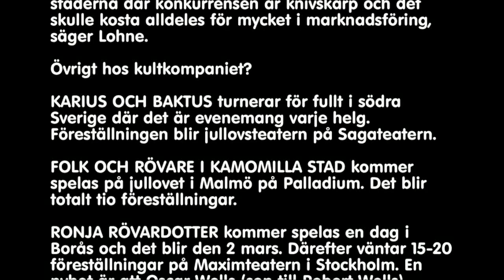Läget på Kultkompaniet och Sagateatern!